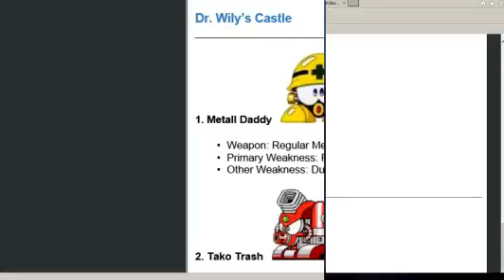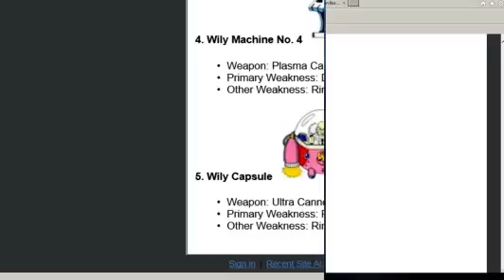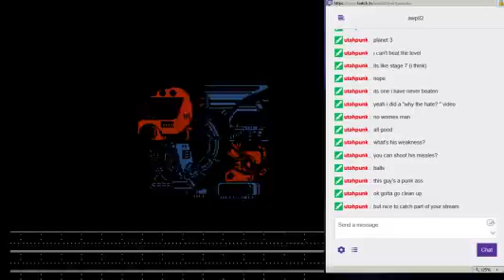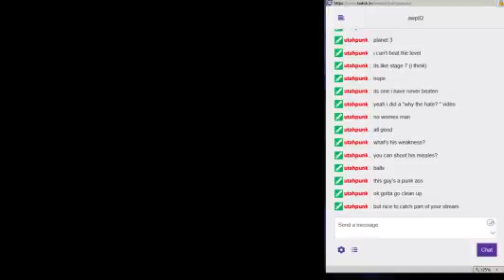"Mega Man 4" (NES) Playthrough, Part 11/12: Dr. Wily (RAGEQUIT!)